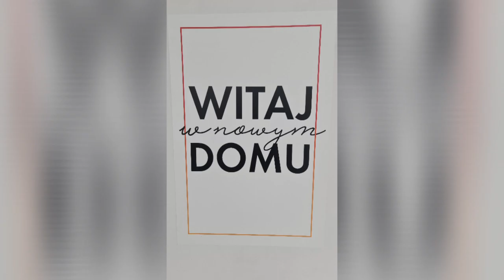Konferencja Tczew "Krótko po Męsku" 2.10.2021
Dziękujmy mężczyżni, Bracia, faceci  , że byliście ‼️  Spędziliśmy razem ten cenny czas 👍💪..a  to wyszystko ze względu na NIEGO 🔥🔥🔥🔥🔥🔥

Spotkanie mężczyzn "KRÓTKO PO MĘSKU" to budowanie  relacj..Boża obecność...słuchanie  SŁOWA...rozmowy , modlitwa, wyzwaniai  i inspiracja do bycia jak CHRYSTUS ‼️